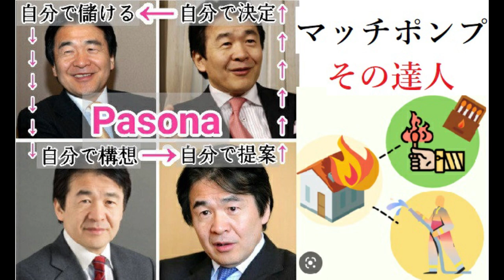【隠居TV】マッチポンプの達人「竹中平蔵先生」